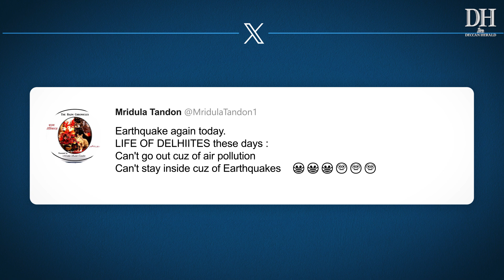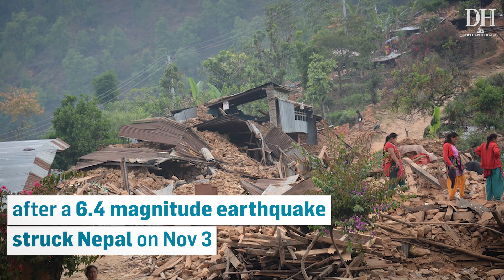Earthquake strikes Nepal again | Tremors felt in North India